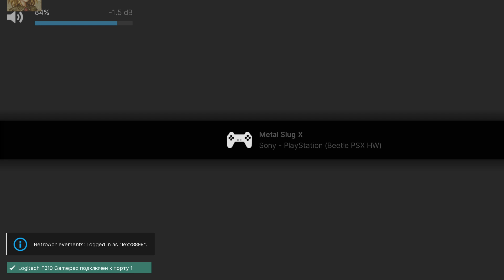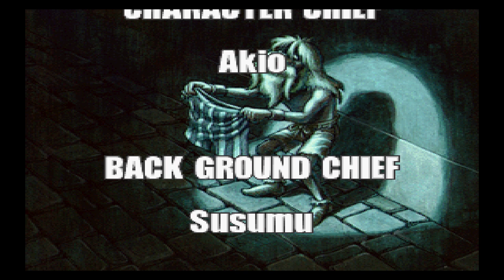Metal Slug X Playthrough (Playstation 1) | 1080p | Playing with Achievements on RetroArch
Ссылка на него в описании канала! Спаси за просмотры )